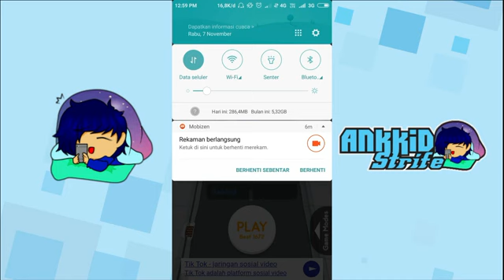Game ringan seru, Hole.io - Bahasa Indonesia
Hole.io game ringan, ada battle royal nya juga